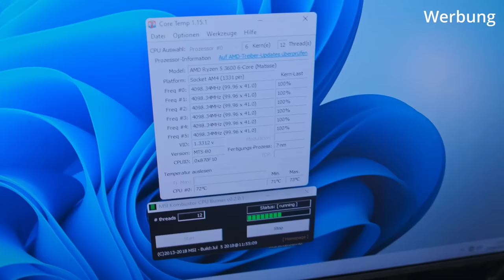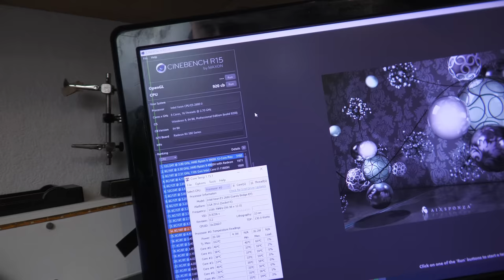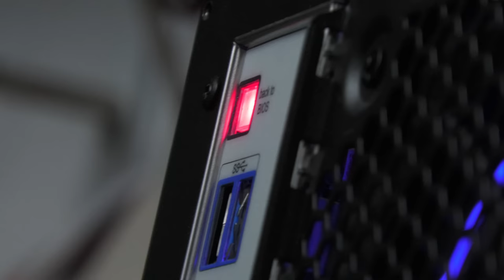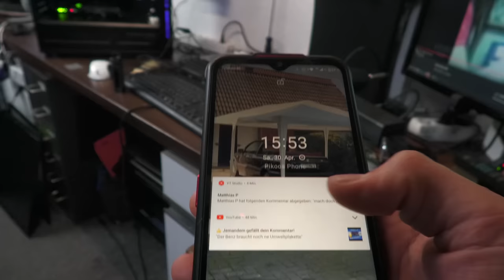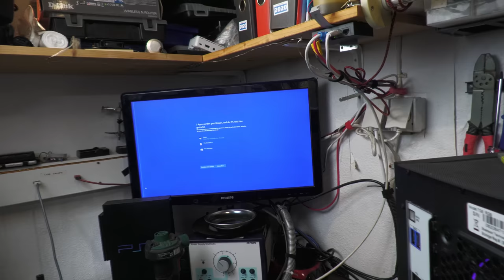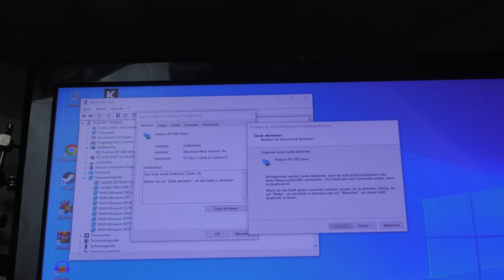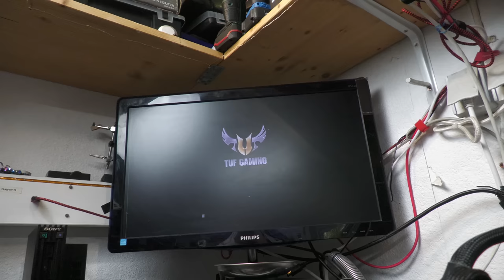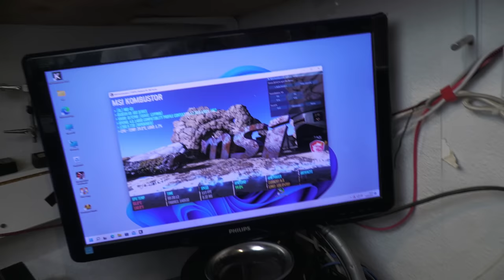Paranormales im Keller - Zwei Rx580 GPUs GLEICHZEITIG KAPUTT?! | PC Building Vlog #11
Wie man sieht, es sind Grafikkarten im Haus!
Eigentlich wollte ich nur eine ganz gewöhnliche PC-building-Vlog-Folge bereiten: PCs zusammen bauen eben. Diesmal einfach ein Case-Swap aus im Video genannten gründen.

Dann ist mir aber so einiges widerfahren, was mir nicht ganz in den Kram passt. Es geht auch um zwei RX 580 8GB Grafikkarten. Beide haben irgendwas. Beide haben vorher funktioniert. Beide sind nicht wirklich zu gebrauchen. Und trotzdem funktionieren sie - wenn auch nur kurz.

mein Zweitkanal: Technikkeller Reloaded